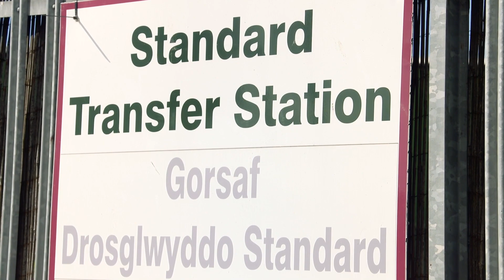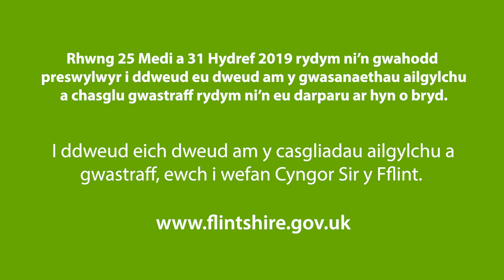Ailgylchu ar waith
Diolch i’n preswylwyr, mae Sir y Fflint ar hyn o bryd yn rhagori ar dargedau ailgylchu Llywodraeth Cymru.  Mae ailgylchu wedi dod yn rhan o’n bywyd beunyddiol, ond gallwn i gyd wneud mwy!